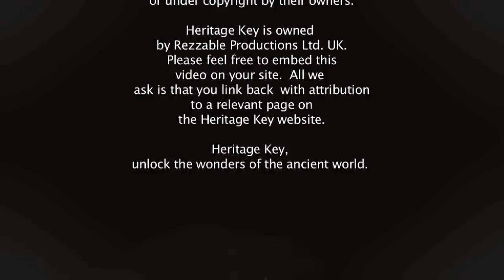The Ancient World in London - Recap Vlog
) The Ancient World in London series reaches the end of its three month run, and Sean and Sam take a look back at the past three months as the three adventurers have criss-crossed across London and further afar to find out how our ancient past has impacted the British capitol.

Looking back at some of the highlights of the series, including Natalie's trip to the Roman baths of Bath, Nicole's adventures at the Hadrian Wall Illuminations and the Spring Equinox at Stonehenge, and Jamie's voyage along the River Thames!